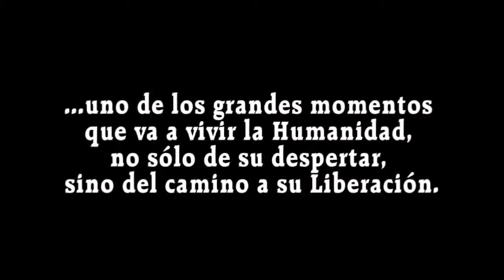R-EVOLUCION 10-10-10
YA ES HORA DE ALZAR LA VOZ  !
!QUEREMOS SER HUMAN@S LIBRES !